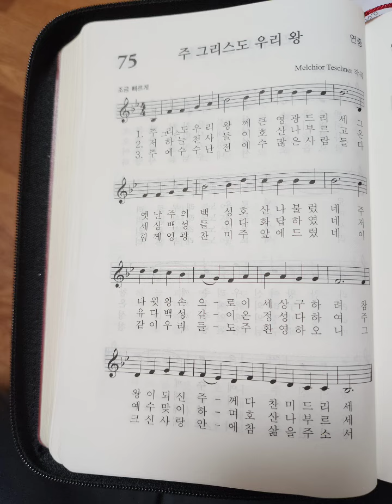가톨릭 성가 75장 주 그리스도 우리 왕